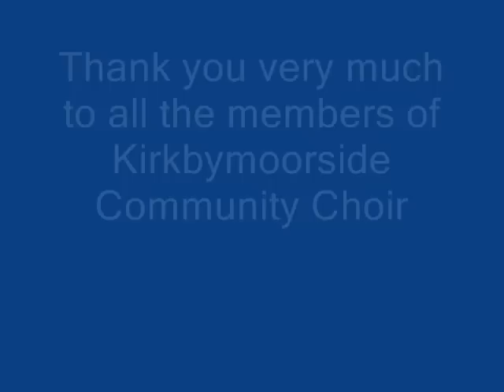Kirkbymoorside Community Choir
The number of Community Choirs in the country has increased greatly in the last few years. Each one is different, but there are some aspects many hold in common. In general, Community Choirs welcome singers of all abilities, there are no auditions and songs are usually taught by ear. The emphasis is on singing for the sheer joy of it and many choirs sing in a circle rather than in chorus formation. This allows everyone to hear and enjoy the harmonies for themselves, rather than songs being rehearsed entirely for the benefit of an audience.

Kirkbymoorside Community Choir, is a relatively new addition to the ranks but led by conductor Rebecca Gross is already proving popular and undertaking local gigs. As the video outlines anyone over the age of 16 is welcome to join even if you have no singing experience or are unable to read music. The emphasis is definately on enjoyment as this rehearsal at the Natural Health Centre clearly indicated. The choir are also keen to hear from anyone who might want to book them to perform and Rebecca has plans that in July 2011 they will participate in the National Street Choir Festival.